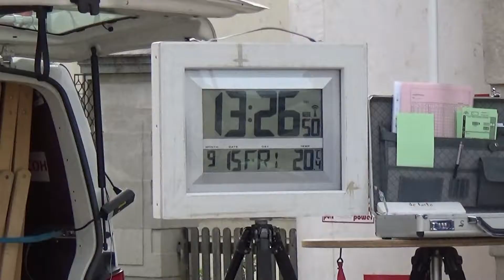Austrian Rallye Legend 2017 Hofko Thomas-Ölknecht Rudolf